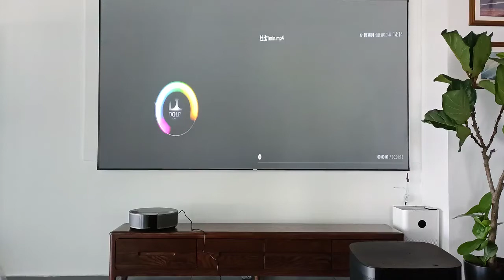Mi Fengmi R1 Ultra Short Throw Laser Vs Xgimi Horizon Long Throw LED Projector Comparison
Time has come to good bye to regular throw LED projectors. Please see video comparison in day light for Mi Fengmi R1 Laser  Ultra short throw projector introduce recently in 2021 with latest technologies  vs Xgimi Horizon long throw led projector. Both projectors has native 1080p [ full hd ] resolution and can play HD, Full HD and 4K content.

You can check picture quality comparison for Mi Fengmi R1 compared to Xgimi Horizon projector.